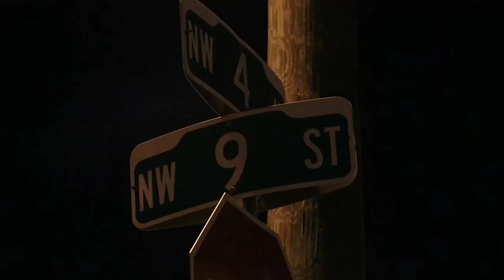TRAP CAT - Parody of Rick Ross "Trap Trap Trap" featuring Lucas from Overtown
We hope you enjoy our parody video of Rick Ross' "Trap Trap Trap" from some crazy cat ladies in Miami.  We want to bring attention to the 400,000 community cats in Miami, recruit for Miami-Dade's TNR program CATTI (Community Action Targeted Trapping Initiative), fundraise for equipment/medical supplies/cat food/litter, and find fosters & adopters for the sick, injured and neonates that we find every day.